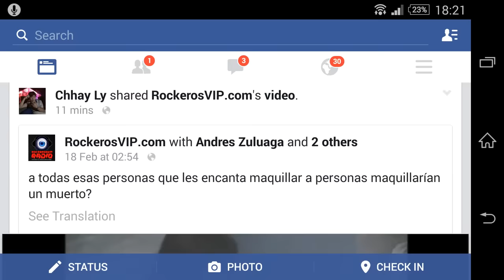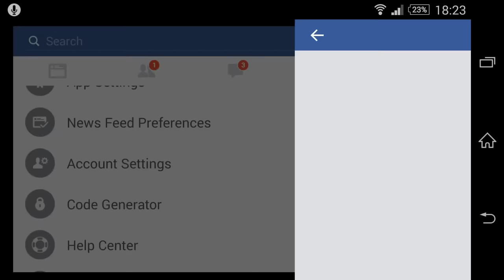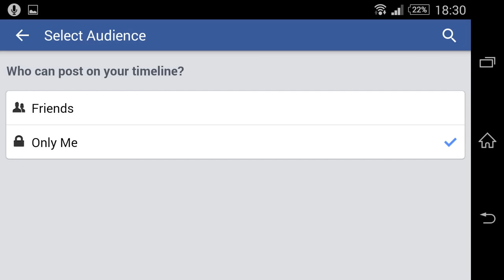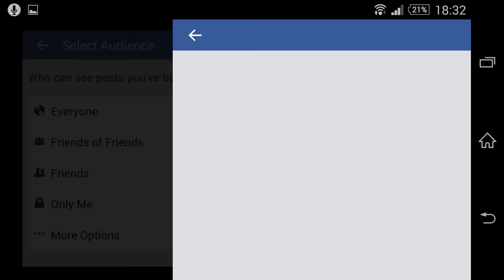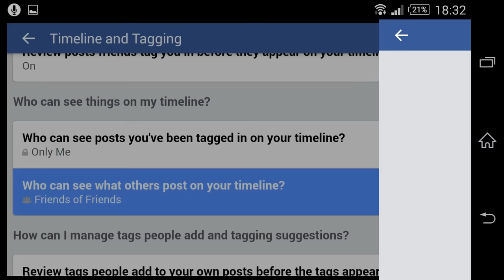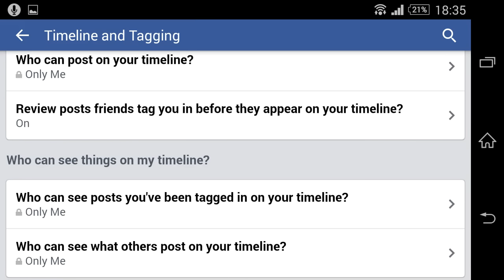How to stop friend's tagging on Facebook | របៀបបិទកុំឲ្យមិត្តក្នុង Facebook អាច Tag អ្នកបាន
LINE: Camtoptec

Bong poy,
bong pouy,
Khemarak sereymun,
khem,
preab sovath,
sinn sisamouth,
sin sisamot,
sin sisamoth,
sin sisamouth,
ros sereysothea,
ros serey sothea,
noy vanneth,
hem sivon,
meas soksophea,
sok pisey, toch sreynech,
song senghon,
keo sarath,
sokun nisa,
aok sokunkanha,
oak sokunkanha,
houy meas,
pen ron,
Khmer boxing,
Ctn,
ctn comedy,
ctn peakmi,
ctn joke,
ctn funny,
abc news,
sambok khmom,
my tv,
apsara tv,
apsara news,
bayon tv,
international tv,
cnn,
anilmal video,
Sambok khmom,
rfa,
rfi,
voa,
fm 102,
fm 105,
Peakmi,
peakmy,
kroeun,
kreun,
krem,
koy,
kroch,
kroc,
knhong,
chem,
neay peakmi,
neay peakmy,
neay kroeun,
neay kreun,
peakmi comedy,
ctn peakmi comedy,
peakmi funny,
peakmi week,
peakmi joke,
nila, Khem veasna,
hun sen,
sam rainsy,
kem sokha,
kem ley,
kem lei,
sok toch,
thy sovantha,
cnrp,
cpp,
ldp,
cchr,
leaque for democracy party,
cambodia technology,
cambo report,
sabay,
camtoptec,
sambok it,
it city,
barcam,
international technology,
phonearena,
gsmarena,
androidauthority,
smartphone,
computer,
cnn,
cnet,
the techno buffalo,
the verge,
Cambodia problem,
land issue,
kroeun song,
iphone 6,
apple,
sony,
Samsung,
ctn comedy,
song 2015,
song 2016,
song 2017,
song 2018,
bong pouy,
bong poy,
khmer happy new year song,
peakmi song,